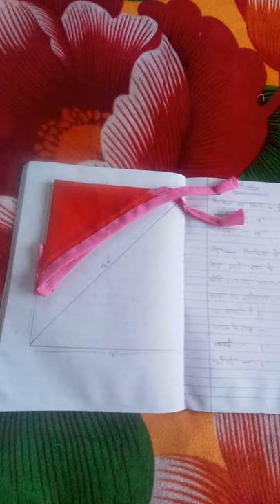Baby napkin ki cutting and stitching बेबी नैपकिन की कटिंग और सिलाई सरल विधि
Hii friends,

      Tanuska tutorial 🪡 me aapka swagat hai.

Aaj ham aapko is video me btaye hai,

  New born baby napkin bnana jo bahut hi aasan tarike .इस वीडियो मैं हम सिखेंगे नवजात शिशु के लिए   कपड़ा से डायपर बनाना !

    घर पर बेबी नैपकिन बनाने का आसान तरीका /ghar par baby napkin banane ka aasan tarika

pichhle video mein ham aapko bataya the baby napkin ki thi theory ,or is video mein ham aapko bataen Hain baby napkin ki cutting and stitching karna I hope ki video aapko pasand aaegi agar Mera video pasand aaye to please like Karen share Karen aur subscribe karna na bhule thank you.
 agar is video me aapko kuch n samagh me aaye to aap hme comment karke puch sakte hain ham aapko jarur batayenge Dhanwad.

Baby napkin ki theory class part-1 link____